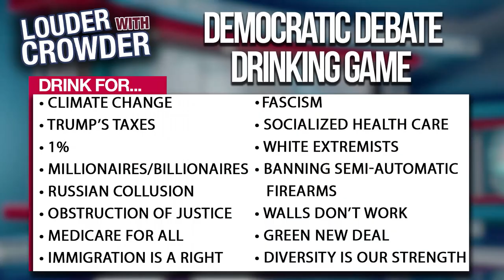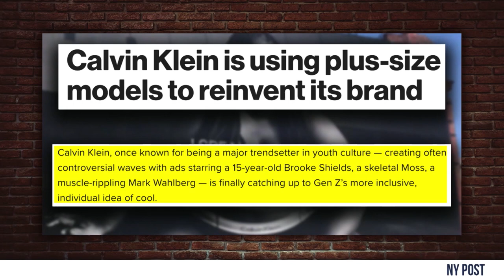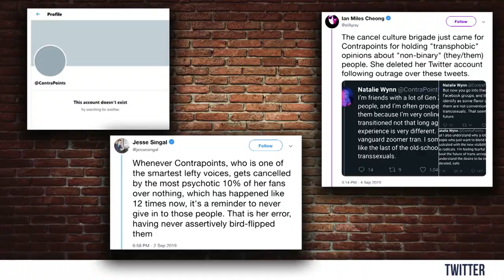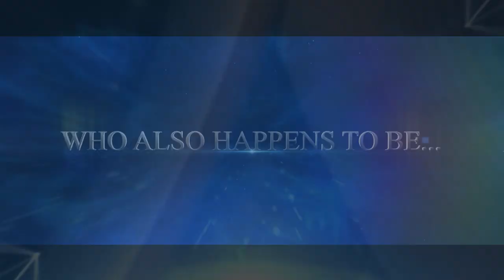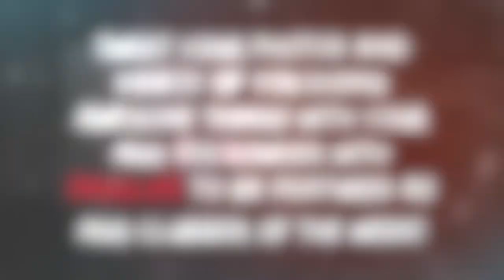#541 DAVE CHAPPELLE IS THE ENEMY!! | John O'Hurley Guests | Louder with Crowder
Talking all things Joe Biden's eye, Bernie Sanders magic debt erasures, Calvin Klein's big fat rebrand, and Dave Chappelle's liberal triggering! Joined by guest John O'Hurley (J. Peterman from Seinfeld)!